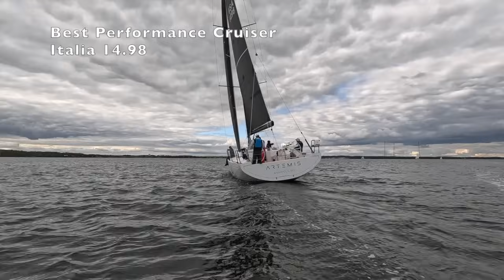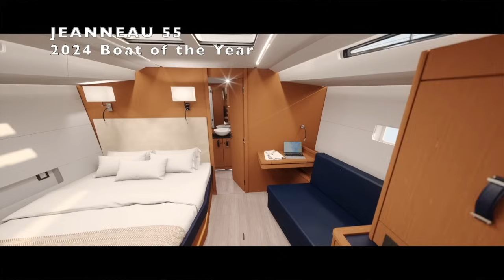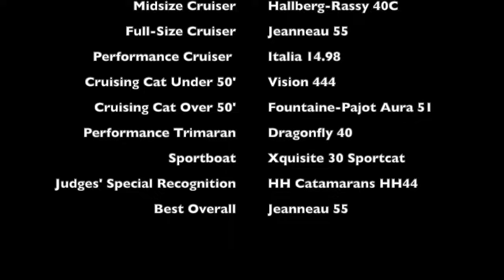Cruising World's 2024 Boat of the Year: The Big Reveal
For 29 years, Cruising World’s annual Boat of the Year program has been the recognized leader in inspecting, testing and rewarding the best sailboats introduced into the US market by boatbuilders the world over. This year, nineteen boats were thoroughly vetted and received official nominations for 2024 Boat of the Year contention. Tune in as the 2024 Boat of the Year winners are revealed by Cruising World Editor-in-Chief Andrew Parkinson and judges Herb McCormick, Mark Pillsbury and Tim Murphy.